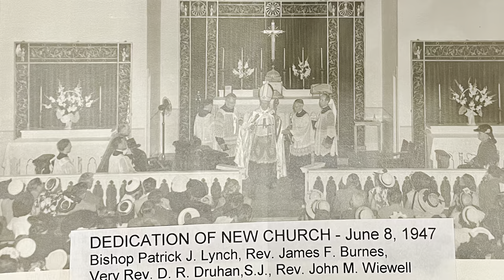Saint Bernard Church 2022 Recap